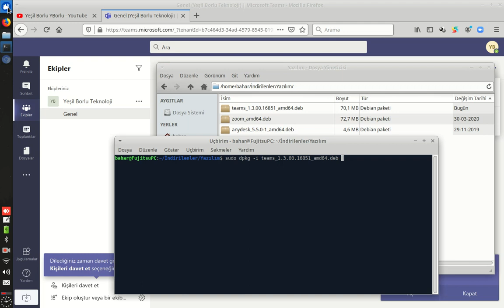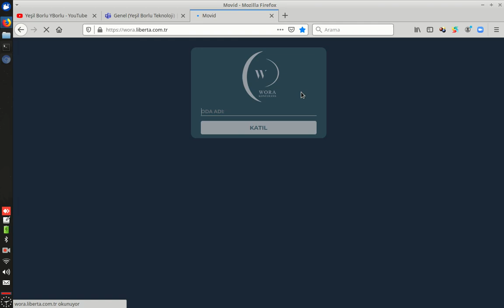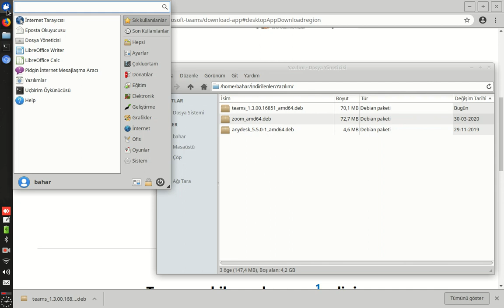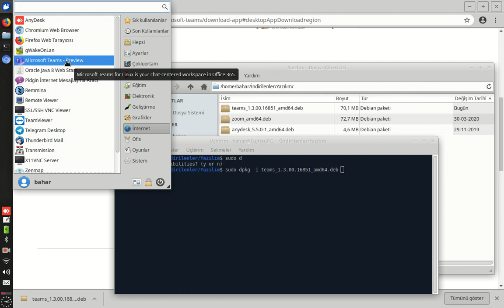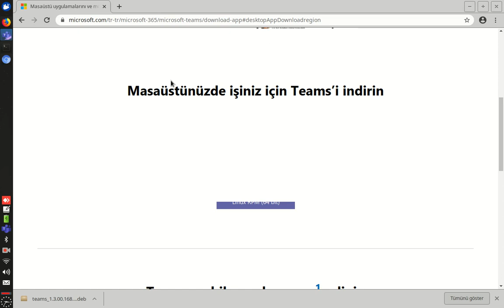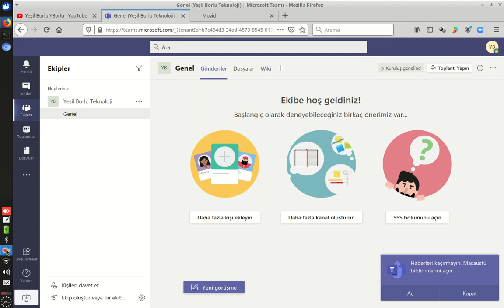microsoft teams Linux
Adreside microsoft teams, linux için paket hazırlamamış.
Terminal için komut Debian Ubuntu Pardus Vs

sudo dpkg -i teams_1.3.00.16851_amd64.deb